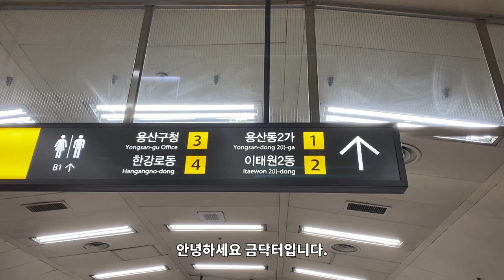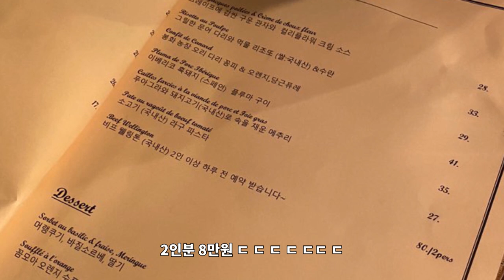이태원 해방촌 비프웰링턴 먹자먹자 - 1편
머리털 나고 처음으로